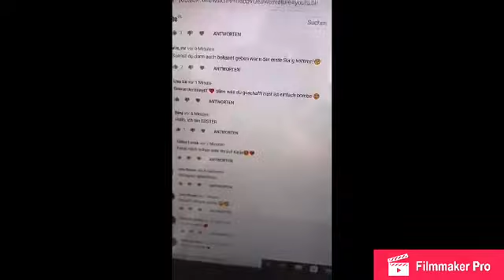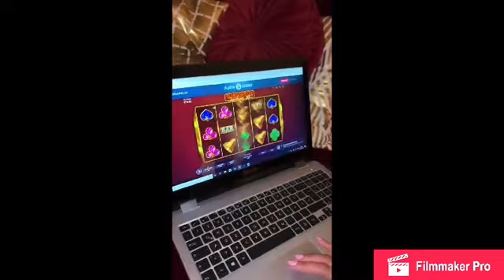Katja Krasavice verlost ihre Fanbox + erster Inhalt der Box enthüllt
Video kommt jetzt montags.
Video ist aus ihrer Insta Story